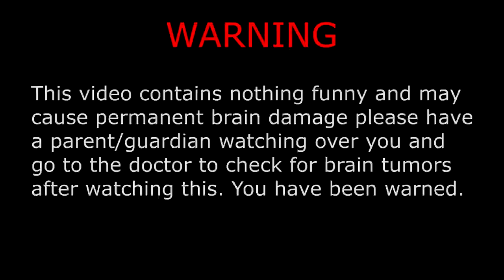Authentic Insurgency: Sandstorm gameplay with Coach Wilson